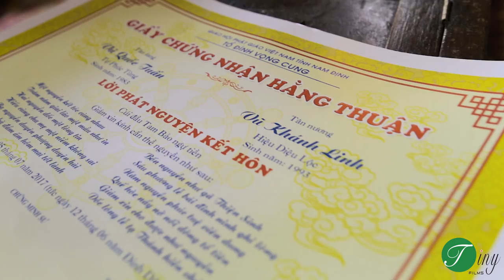[TinyFilms] Phim lễ hằng thuận Quốc Tuấn - Ngọc Linh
TinyFilms
Hotline: 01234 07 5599 (Minh) - 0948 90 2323 (Tuấn)